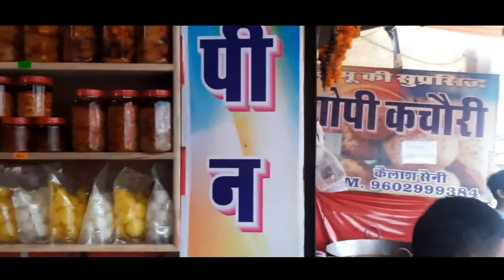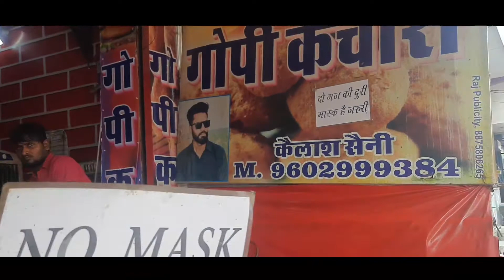Chomu ki famous gopi Kachori | grand opening in Shahpura | Gopi namkeen shahpura | jaipur